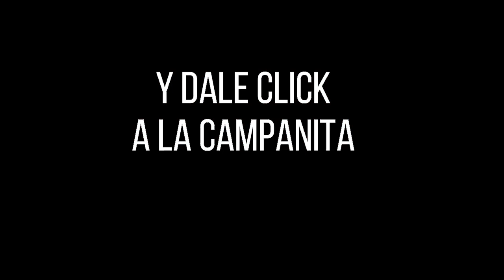CULONA DÍA Resultado del MIÉRCOLES 23 de febrero de 2022 ✅🥇🔥💰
Hola buenas tardes, te presentamos los resultados de las loterías y chances en Colombia, vamos con el Resultados del Chance Culona día del MIÉRCOLES 23 de febrero de 2022.